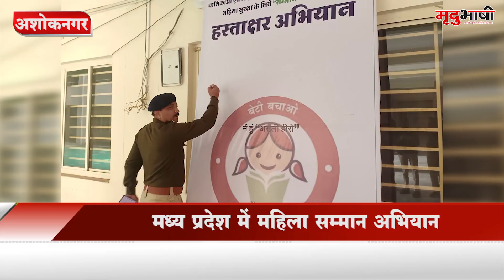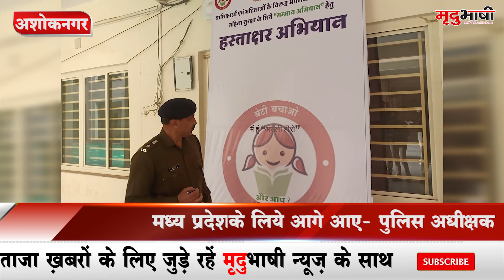SP ने महिला सुरक्षा के लिए शुरू की ये अच्छी पहल | Mradubhashi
मध्य प्रदेश के मुख्यमंत्री शिवराज सिंह चौहान ने प्रदेश में बालिकाओं एवं महिलाओं के खिलाफ हो रहे अपराधों के रोकथाम और उनकी सुरक्षा के लिए सम्मान अभियान शुरू किया है। इसी अभियान को जनता के बीच लाने के लिए अशोकनगर पुलिस अधीक्षक रघुवंश सिंह भदौरिया ने एक नया अभियान शुरू किया है